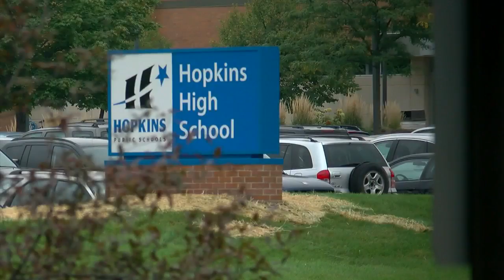Man, 70, Beaten By Hopkins High Teens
A Minnetonka man says he was assaulted while trying to do the right thing, reports Reg Chapman.